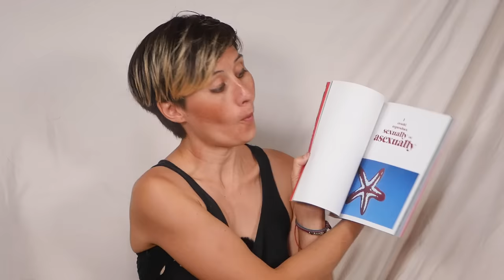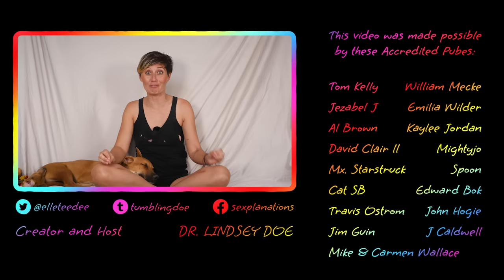SEMEN, PHEROMONES, AND CANNIBALISM: How Tarantulas Have Sex!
This episode 8-eye, 8-legged episode of sex curious Sexplanations is sponsored by BetterHelp, an online resource that makes counseling much more accessible. and get 10% off your first month of sessions as well as the feel good feelings of knowing you're supporting a company that supports sex education!

To become a sexpla(i)naut and support Sexplanations every month with an ongoing pledge of as little at $1.00, please check out the perks